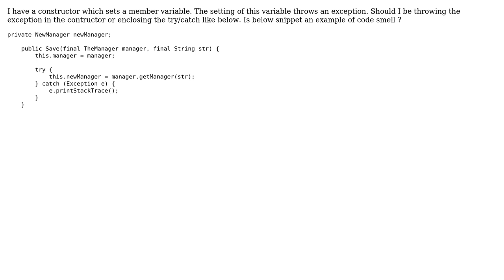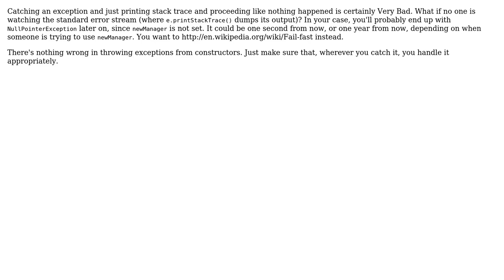Code Review: Bad practice to have try / catch in constructor? (2 Solutions!!)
Code Review: Bad practice to have try / catch in constructor?

With thanks & praise to God, and with thanks to the many people who have made this project possible! | Content (except music & images) licensed under CC BY-SA | Music | Images & others | With thanks to user Joonas Pulakka user jmoreno user blue-sky user assylias and the Stack Exchange Network Trademarks are property of their respective owners. You are responsible for your own actions.